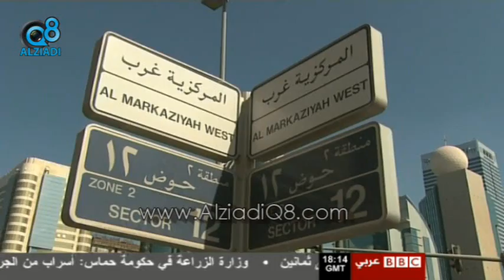منظمات حقوق دولية: محاكمة 94 إسلامياً في الإمارات مهزلة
تفاصيل اكثر تجدونها في هذا الرابط: